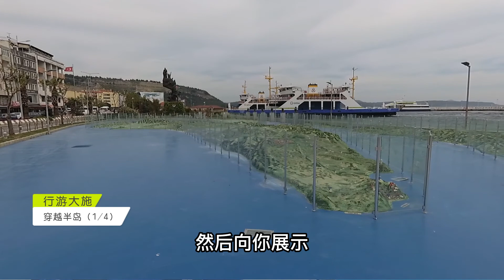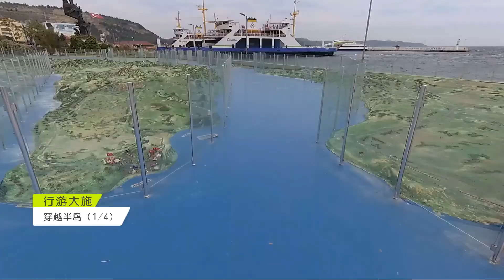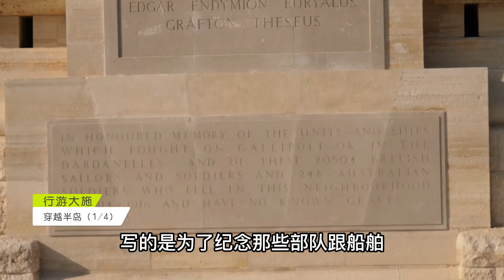土耳其无人荒岛，竟是一战最血腥的“绞肉场”，走在岛上直冒冷汗